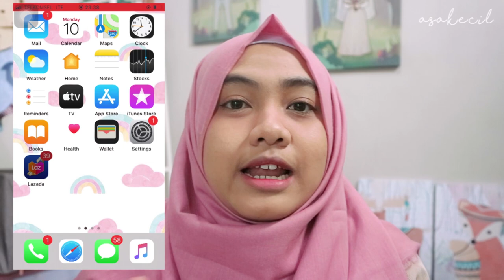Nyoba Miranda Hair Serum + Ada Giveaway Paket Skincare! | Asakecil